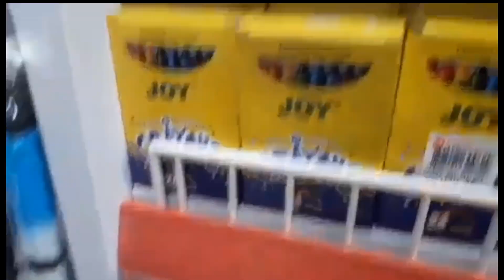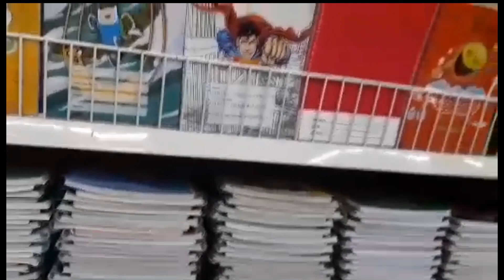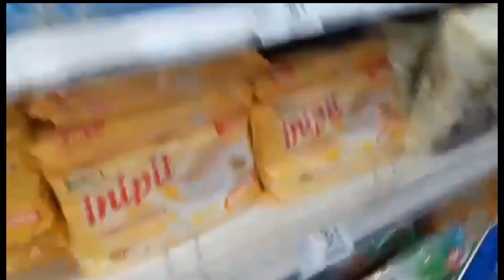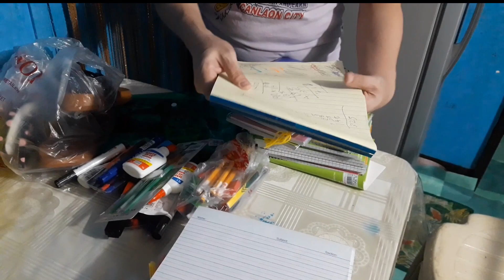BUYING SCHOOL SUPPLIES FOR MY KIDS || Chai Cathy's Vlogs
Opening of classes for public schools are fast approaching that's why I need to buy school supplies for my kids for their online class which will starts on September 13,2021.